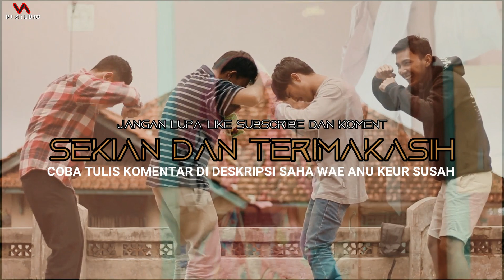GARA GARA CORONA - LAGU SUNDA (Official Musik Video)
Gara gara corona di tahun ini  warga indonesia sangat memprihatinkan, terutama di bidang ekonomi. Akibatnya serba susah dan kita Do'akan semoga cepat berakhir virus corona ini  amin..

Original song
Pencipta